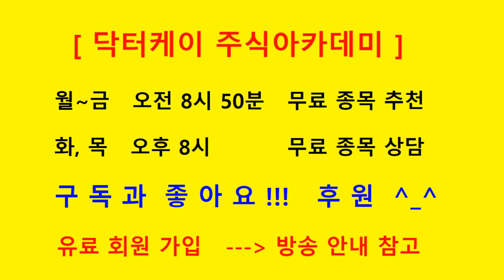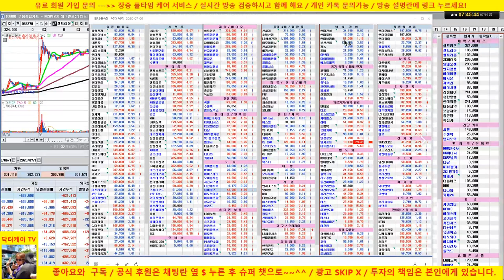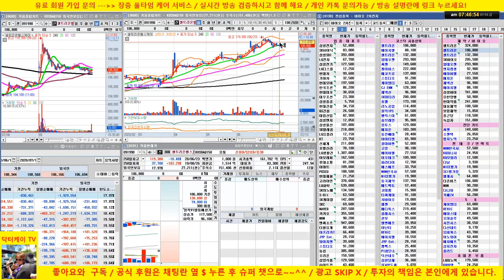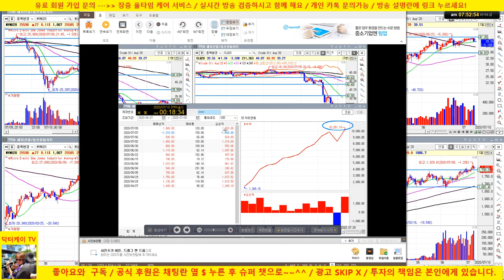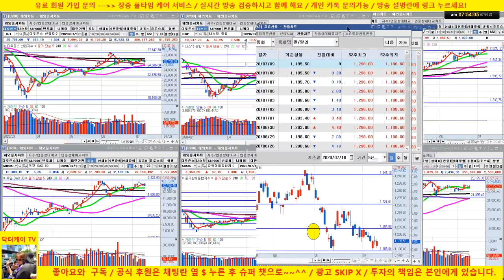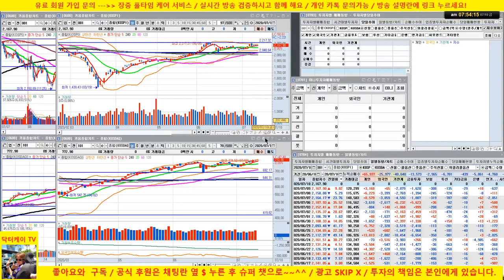[개장전 시황] 셀트리온 초강세/ 카카오, 네이버등 언텍트 강세/LG화학 등 2차 전지 강세 /20/07/10/닥터케이 주식아카데미/무료 추천주 & 종목상담/주식기법 무료강의